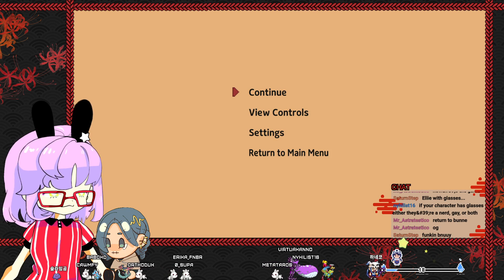[EN/KR VTuber] The little witch with an itch...... 🕷️